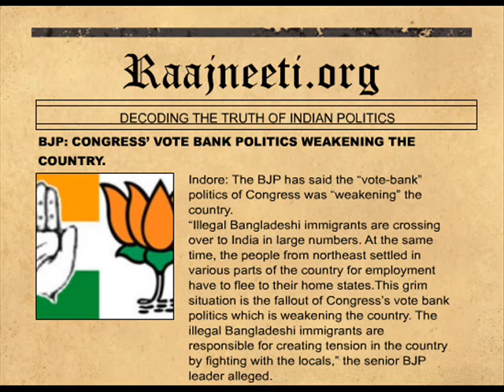BJP CONGRESS' VOTE BANK POLITICS WEAKENING THE COUNTRY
Indore: The BJP has said the "vote-bank" politics of Congress was "weakening" the country.

"Illegal Bangladeshi immigrants are crossing over to India in large numbers. At the same time, the people from northeast settled in various parts of the country for employment have to flee to their home states," the Leader of Opposition in Rajya Sabha Arun Jaitley told a BJP rally in Indore.

"This grim situation is the fallout of Congress's vote bank politics which is weakening the country. The illegal Bangladeshi immigrants are responsible for creating tension in the country by fighting with the locals," the senior BJP leader alleged.

"As per the 2001 Census, the number of illegal settlers from Bangladesh is 71 per cent of the total population in Dhubri district of Assam alone," he said.